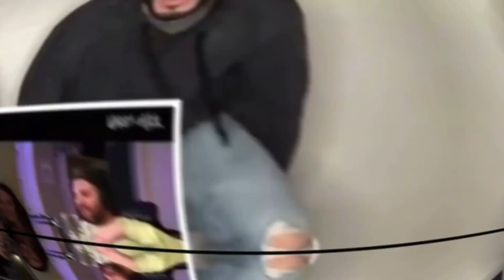Morissette - Bruno Mars Evolution Medley (covers feat. 3RD AVENUE) | REACTION!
Welcome to the C&N Podcast, we are your host Chris from TheJavierLifestyle & Nick from Fevar T.V.!! We are reacting to Morissette's "Bruno Mars EVO Medley" that she released on her channel recently.